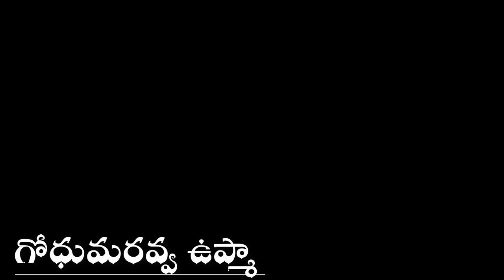గోధుమరవ్వ ఉప్మా ఇలా చేస్తే జిగురు జిగురుగా లేకుండా పొడిపొడిగా వస్తుంది